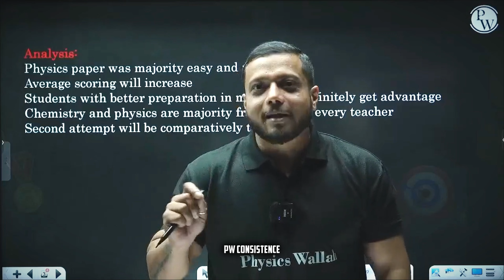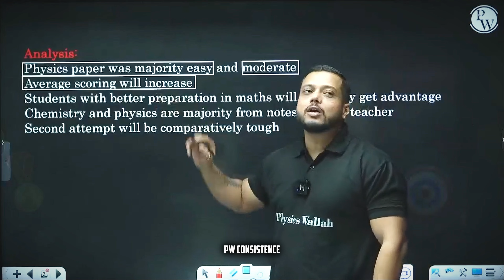HOW TO IMPROVE JEE MAINS SCORE IN ATTEMPT 2 😢😉🤗😅 FT. RAJWANT SIR | IIT JEE MOTIVATION !